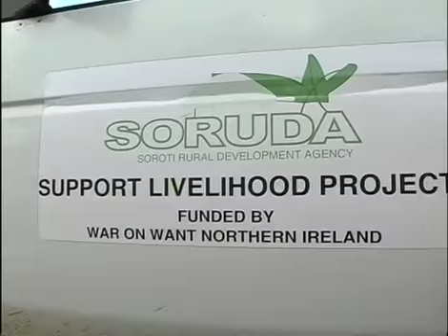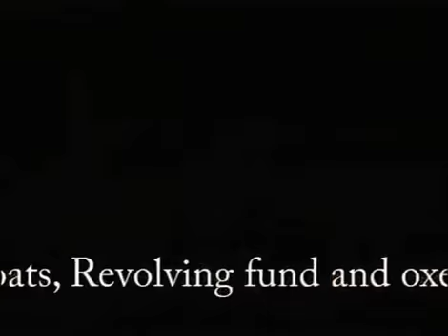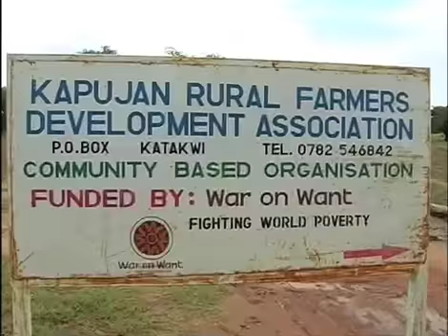War On Want NI Elogu John